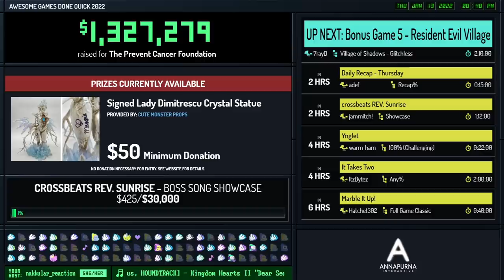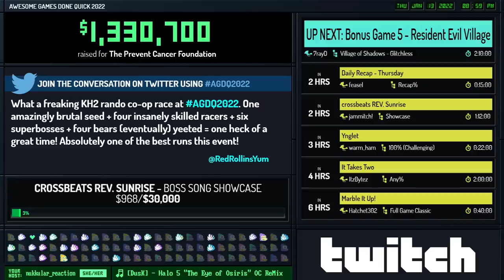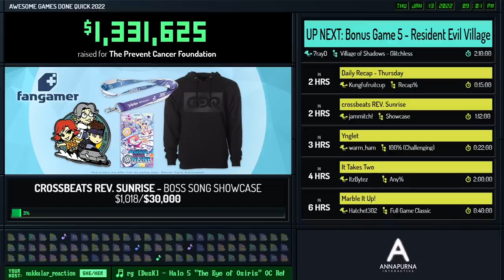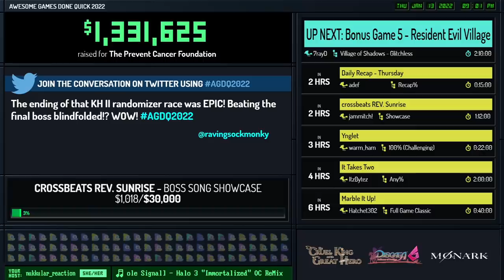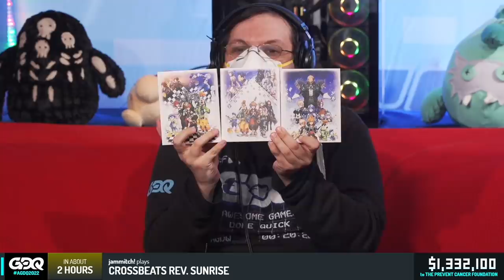Kingdom Hearts II Final Mix HD by Violin, RoseCurel, spikevegeta, JHobz in 3:14:07- AGDQ 2022 Online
Runner introduction starts at 1:57
Run starts at 3:04
Keizaron interviews Dr. Peter Kingham at 3:21:52
Prizes starts at 3:34:22

Commentary is provided ZakTheRobot and AliosGaming
Nukkular_Reaction is host